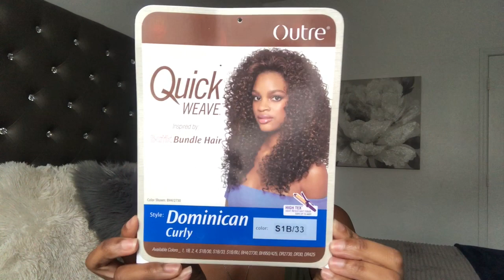Half Up Half Down | Outre Dominican Curly Half Wig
Hair Details
Outer Dominican Curly
Color: 1B/33

RoadTo5K  😍Thank You For All The Support ❤️❤️❤️

Song: Buss It
C Blaze Productionz